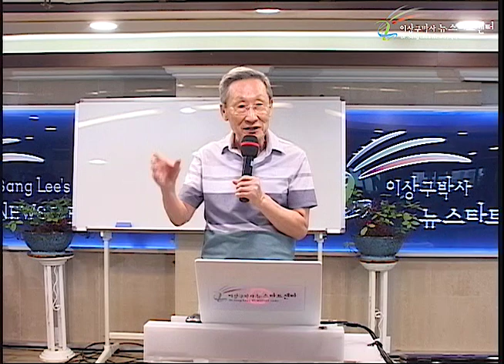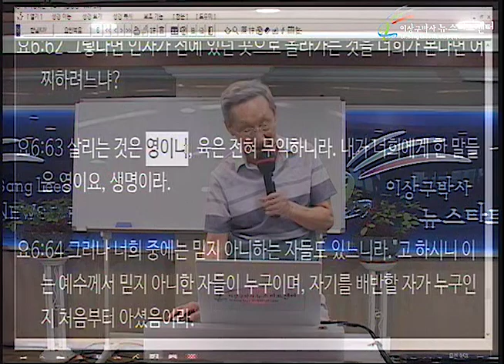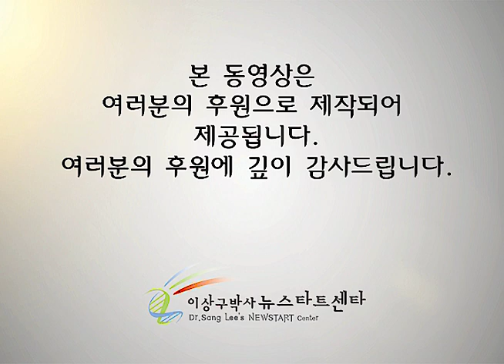H231 18 바보스러운 긍정이 똑똑한 부정을 이긴다